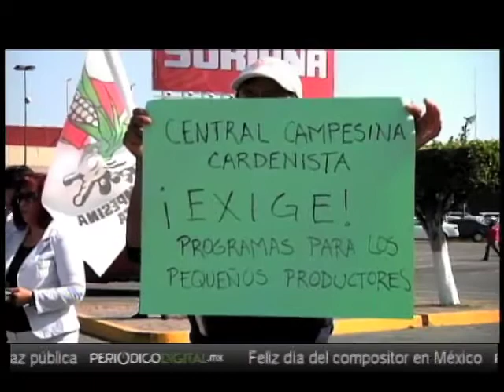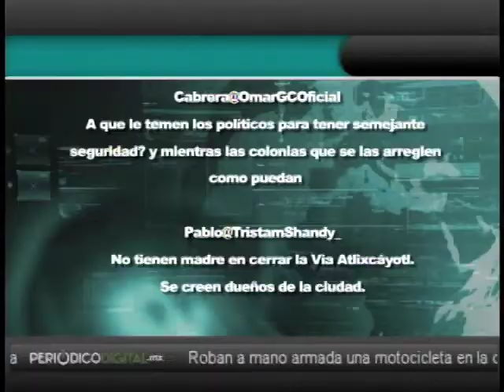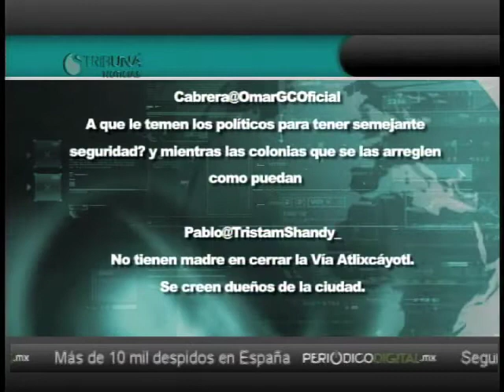THE FACTORY TELEVISION